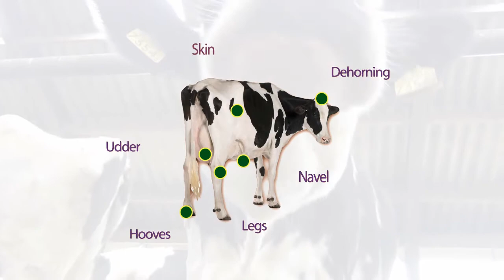Intra Repiderma - skin and hoof spray in an aerosol bottle for use in livestock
Intra Repiderma maintains, supports, and promotes healthy hooves and dermis. This product is registered as an approved Veterinary Health Product (NN.B7V2).

In this video, we demonstrate the ease of use of this product.

About Diamond Hoof Care:
Diamond Hoof Care Ltd. is the North American partner for Intracare BV since 2006. Working together, we keep our fingers on the pulse of the hoof care world, especially the latest developments in hoof trimming and digital dermatitis control.